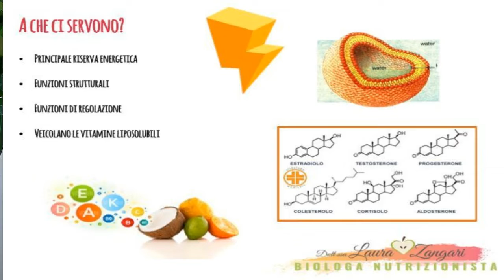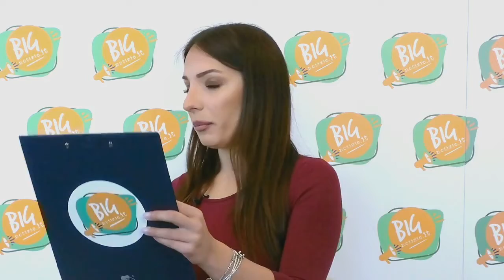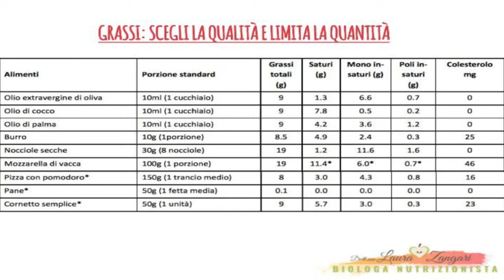L' "Agenda del Benessere" con Laura Zangari ed Antonietta Marinucci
📹 Nuovo appuntamento con il programma di BigNotizie condotto da Claudia Barbàra.